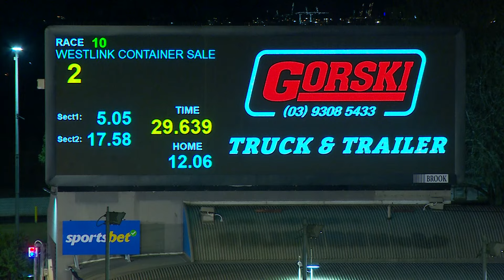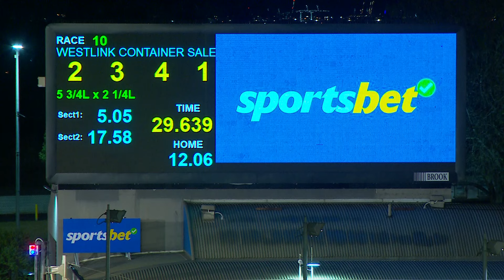MEA SAT 23 MAR 24 R10